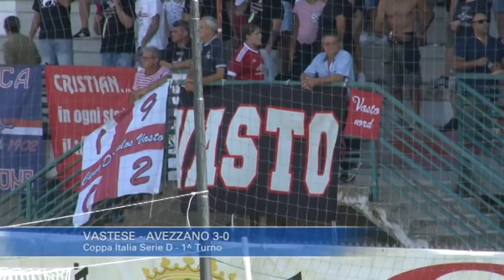Vastese - Avezzano 3-0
Coppa Italia Serie D - 1^ Turno